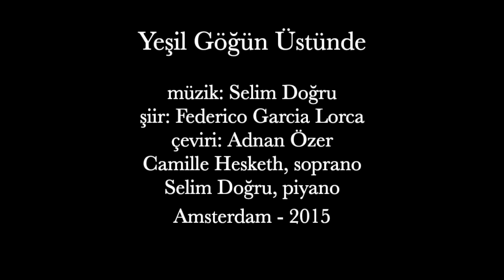Yeşil Göğün Üstünde - Selim Doğru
Yeşil Göğün Üstünde
şiir: Federico Garcia Lorca
Çeviri: Adnan Özer

Camille Hesketh, soprano
Selim Doğru, piyano

Dönmeyenlerin Sesi programı - TRT

Studio H67 - Amsterdam
2015

reART Collective